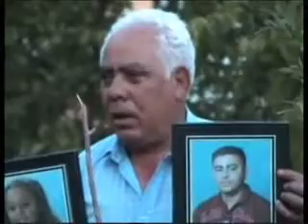GUMUSTEKINLER HEPSI BURADAN